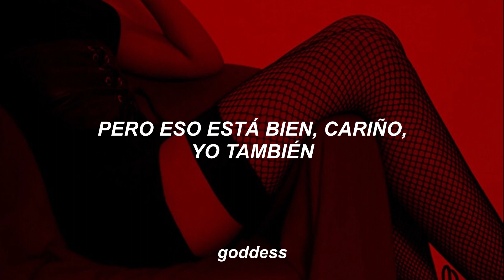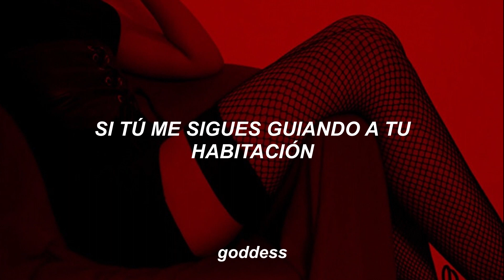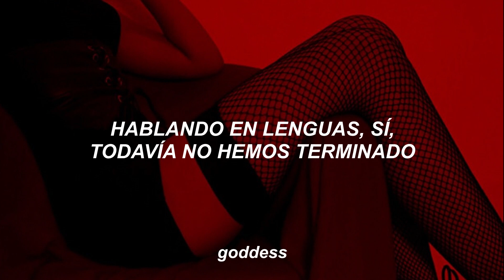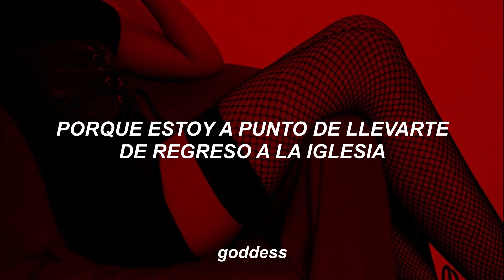church - chase atlantic ; español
[Verse 1]
You're wearing nothing but my t-shirt
Call me shallow but I'm only getting deeper, yeah
Stay on the ground until your knees hurt
No more praying, baby, I'ma be your preacher

[Pre-Chorus]
And I'll keep leading you on
If you keep leading me into your room
The drinks are all gone
But that's fine, baby so am I

[Chorus]
I'm about to take you back to church (Back to church, baby)
Well, tell me your confessions, baby, what's the worst, yeah? (Yeah, what's the worst?)
Baptise in your thighs 'til it hurts (You know it hurts)
'Cause I'm about to take you back to church (Oh, oh yeah)

[Verse 2]
I'll keep you up until the sunset
Speaking in tongues yeah we ain't done yet, yeah
Don't take my verses out of context
I know it's weighing on your conscience

[Pre-Chorus]
And I'll keep leading you on (Leading you on girl)
If you keep leading me into your room (Your room)
The drinks are all gone (All gone now)

[Bridge]
Speaking in tongues, yeah, we ain't done yet